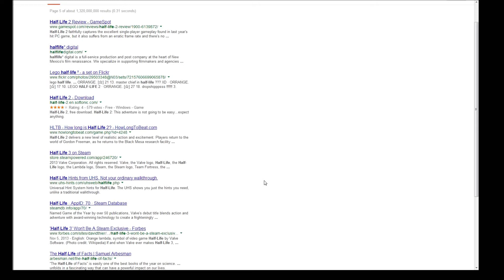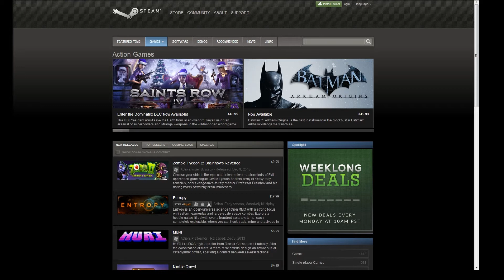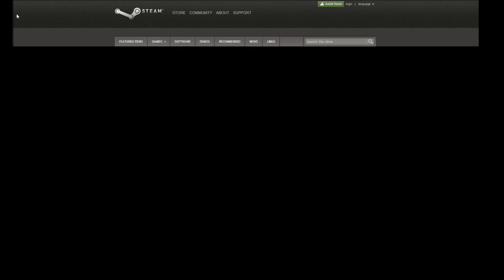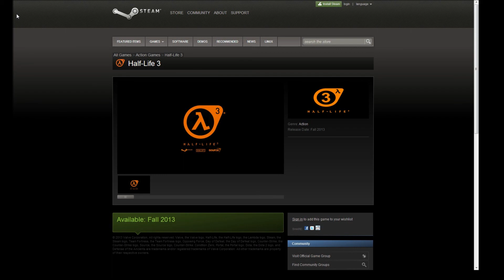Half Life 3 on Steam [FAKE!]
store.steaRNpowered.com/app/246720/